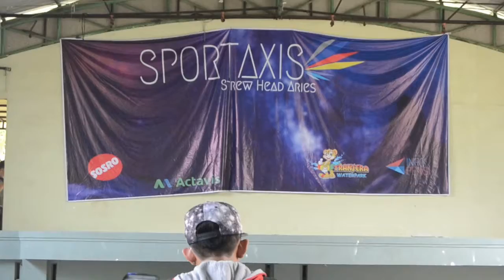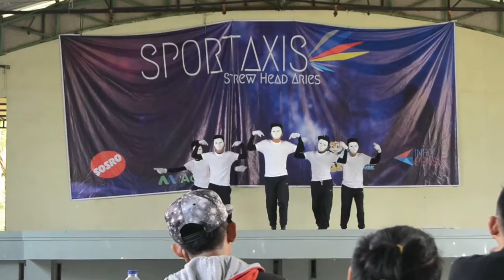GLOBAL PRESTASI DANCE // Z-CREW JABBAWOCKEEZ INDONESIA